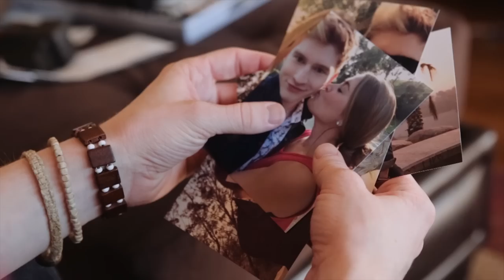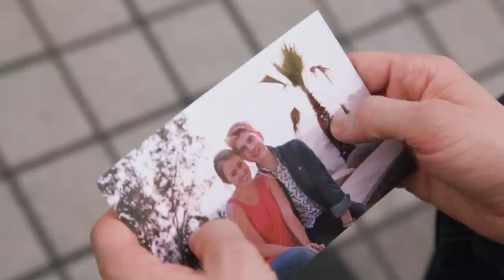Grant Woell - MAZE [Official Music Video]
Video directed by Brian Christ in Los Angeles, CA. Support this song by leaving a comment and a thumbs up! Song Produced by Oh, Hush! and Greg O'Connor.